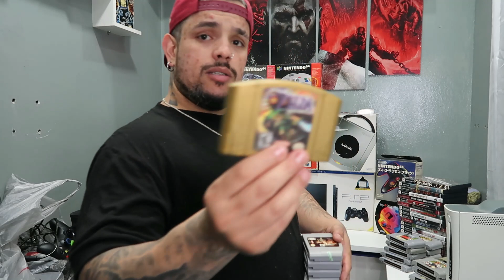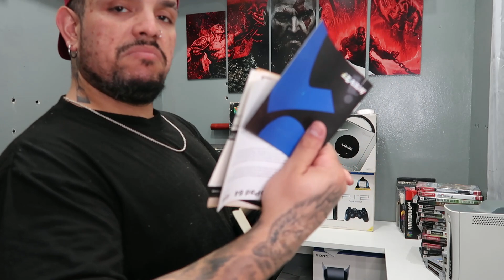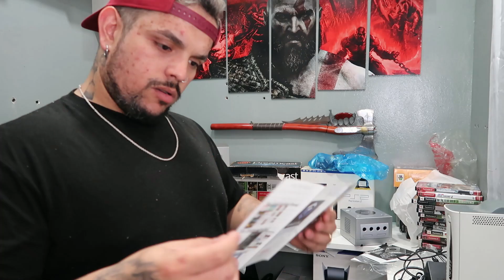ESSA TROCA ME RENDEU UNS GAMES INCRIVEIS !!!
📢  EBOOK VIVENDO DE GAMES - GARANTA JÁ O SEU E COMECE A VIVER DE GAMES VOCÊ TAMBÉM. 📢